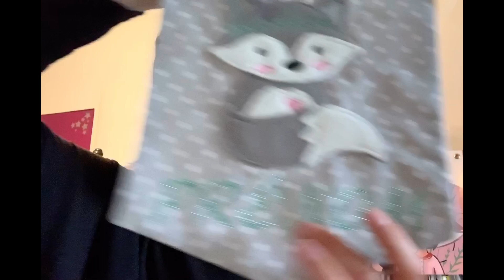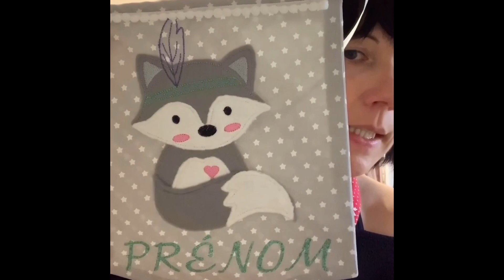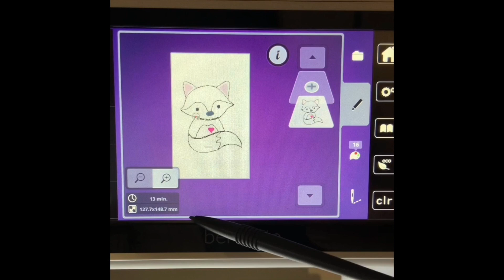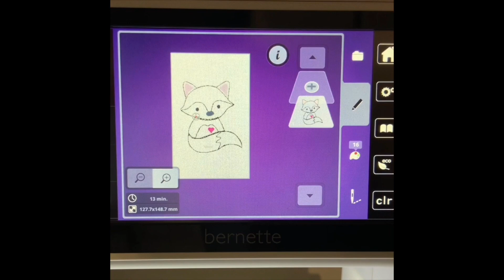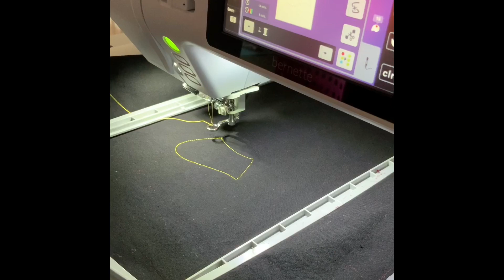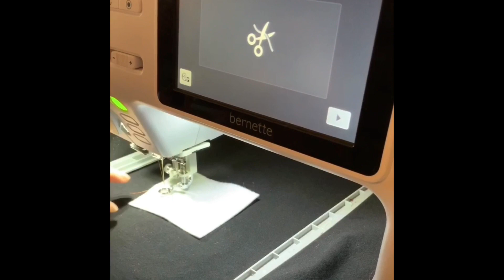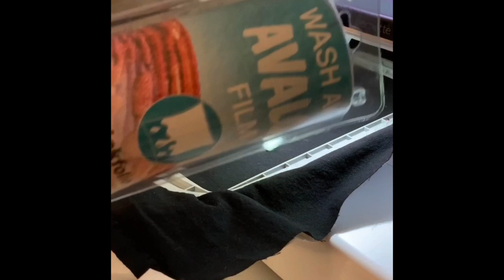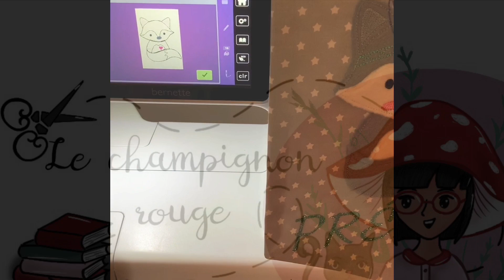Broderie Machine: comment réaliser un appliqué à la brodeuse?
Decouvrez comment réaliser un appliqué Renard à l’aide d’une brodeuse. Les appliqués peuvent décorer des projets variés: sacs, bannières, t shirts et sweat-shirt... Cette vidéo a été pensé pour les débutantes, pour ceux qui souhaitent découvrir de nouvelles possibilités avec leur machine mais aussi pour ceux qui réfléchissent à l’achat d’une brodeuse.
Je vous explique:
 -où acheter vos appliqués,
-comment les choisir,
-comment transférer un motif sur votre brodeuse,
-comment préparer votre machine,
-comment stabiliser votre tissu,
-comment broder le motif.
Motif Renard utilisé avec l’aimable autorisation de Klitzkleindesignco
Motif Ours Stoffcut
Boutique motif:
Brodeuse : Bernette B79
Pour suivre mon actualité
FB et Instagram: lechampignonrouge.